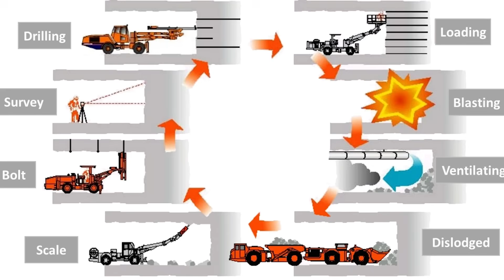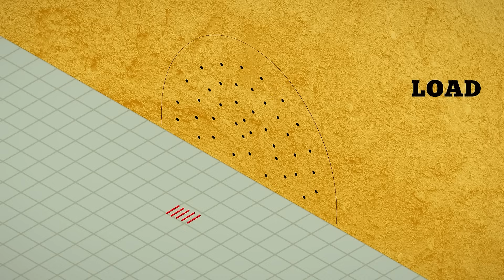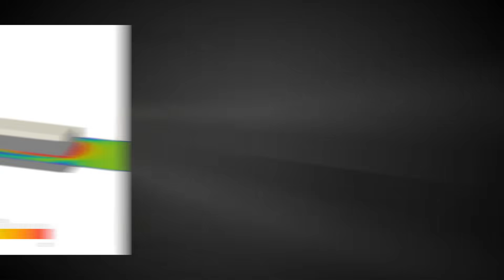Thailand's Most Terrifying Road: Tunnel Kathu Patong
Thailand is constructing the Kathu-Patong Tunnel to bypass the notorious "Patong Hill," a steep mountain road in Phuket known for brake failures and fatal accidents. To conquer the granite core of the Nakkerd Mountain Range, engineers are utilizing the drill and blast method rather than massive tunnel boring machines. However, budget cuts have forced a controversial redesign that shrinks the tunnel's diameter, raising serious engineering concerns about the safety of mixing scooters and heavy trucks in a confined subterranean tube.

⏰CHAPTERS⏰
0:00 – THAILAND’S DEADLIEST ROADS.
1:12 – GEOGRAPHY OF PHUKET.
2:44 – PHYSICS OF THE CURRENT ROAD.
5:05 – DRILL-AND-BLAST CHOICE.
7:57 – MIXED TRAFFIC SAFETY RISKS.
10:24 – GROUNDWATER / GROUTING ISSUES.